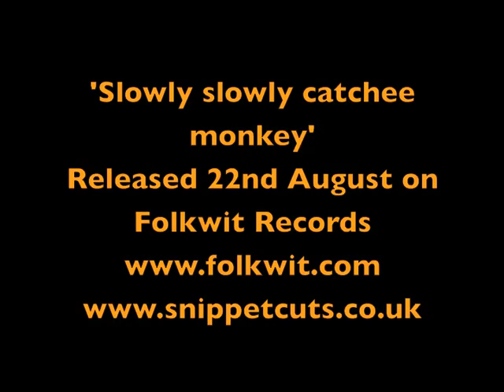Snippet-Slowly slowly catchee monkey trailer 2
From the forthcoming Snippet debut album Slowly slowly catchee monkey released on 22nd August on Folkwit Records,this is Bee stings